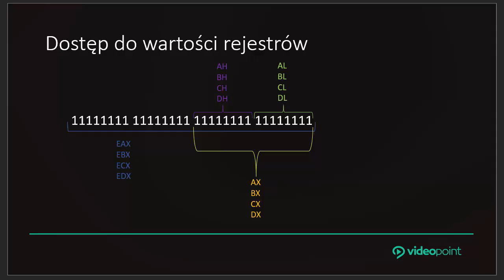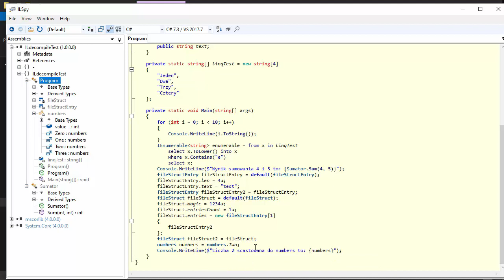Poradnik hakera. Inżynieria odwrotna i modyfikacja programów komputerowych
Inżynieria odwrotna to zagadnienie trudne. Specjalista w dziedzinie programowania zwrotnego musi nie tylko znać świetnie języki programowania i jego zasady, ale także - w pewnym sensie - działać niczym policyjny profiler: wczuć się w drugiego człowieka. Developera, który pisał dany kod. Musi zrozumieć jego sposób myślenia, ulubione ścieżki pracy, metodę, jaką wykorzystał do implementacji jakiegoś systemu czy też jego składnika. W procesie analizy programów specjalista skupia się na zrozumieniu logiki, jaką zaimplementował oryginalny programista. Często są to proste algorytmy, ale zdarzają się także oczywiście całe systemy o znacznym stopniu komplikacji. Nie powinno to jednak przerażać - krok po kroku można rozbroić nawet najtrudniejszy algorytm.

Żądny wiedzy?